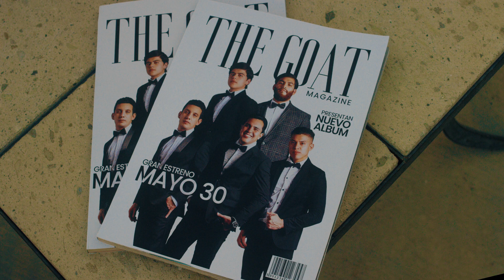La Guerita - Grupo Marca Registrada [Video Oficial]